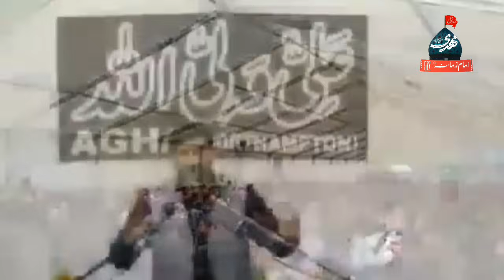Europe,s Largest Live Markazi Majlis 9 June 2024 Uk | Allama Ali Nasir talhara | Imam E Zamana 572